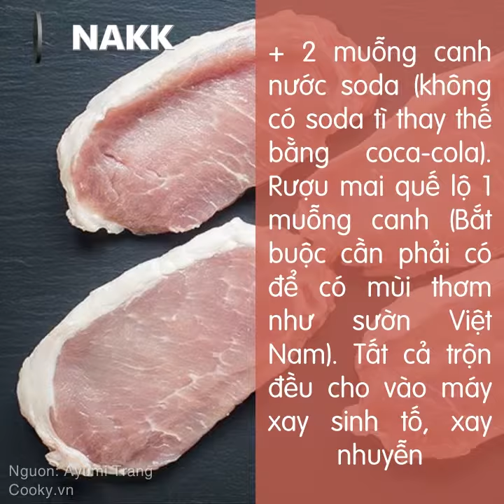Cách ướp sườn nướng cơm tấm ngon khó cưỡng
Bí quyết ướp sườn nướng để ăn với Cơm Tấm ngon không kém gì ngoài tiệm nổi tiếng